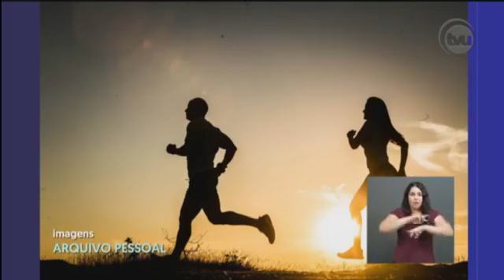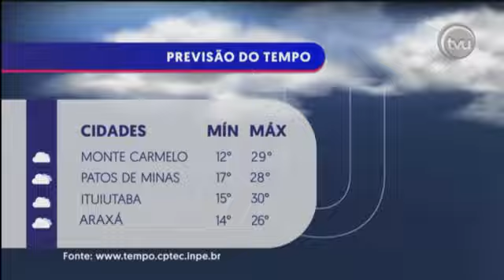JORNAL DA UFU | SAÚDE MASCULINA (09/08/2018)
Jornal da UFU de quinta-feira, dia 09/08. Falamos sobre a saúde masculina. Os homens vivem em média sete anos a menos que as mulheres. Nesta edição entendemos o por quê disso. Confira!